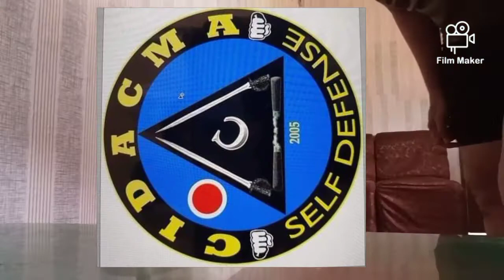CIDACMA|How to lose wieght fast (exercise atleast 20 minutes daily)